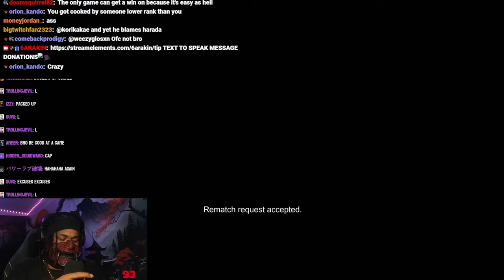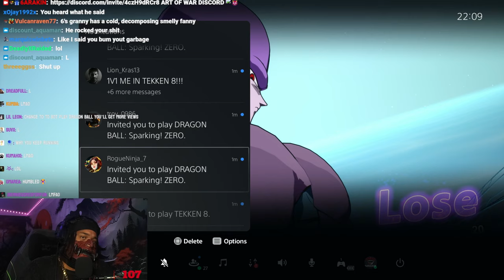6ARAKIN All Losses Part 87 (1 Out Of 2) + 6ARAKIN Get's Smacked Around On Dragon Ball Sparking Zero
Every Lost 6ARAKIN Took, Plus 6ARAKIN Get's Smacked Around On Dragon Ball Sparking Zero